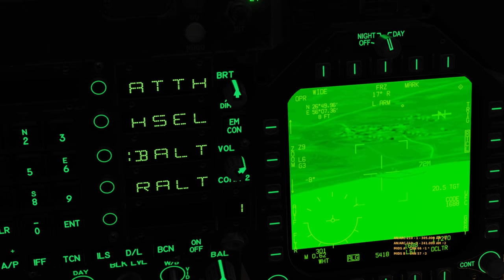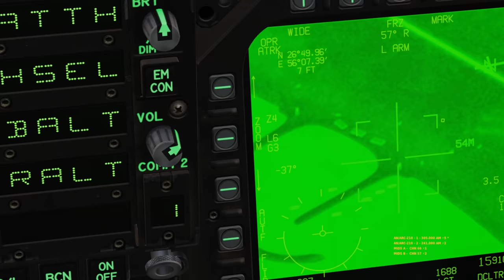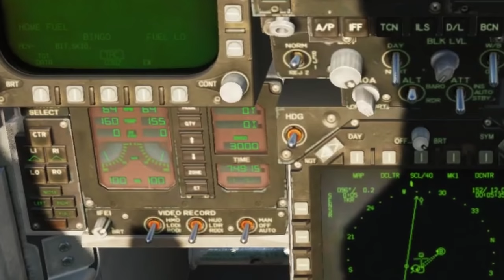Fuel is for chumps | Hornet Campaign Msn #2 | Digital Combat Simulator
Pushing the edge of the envelope is sometimes what it takes... but how do you know when you've gone too far?

Hardware:
Joystick: VKB Gunfighter III with 20cm extension
Pedals: VKB MkIV
Throttle: Thrustmaster T16000M